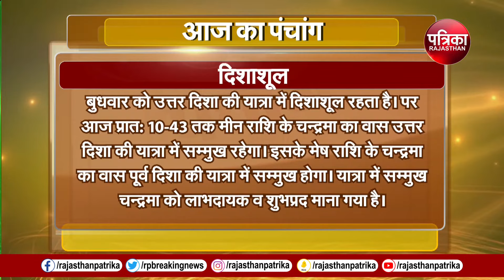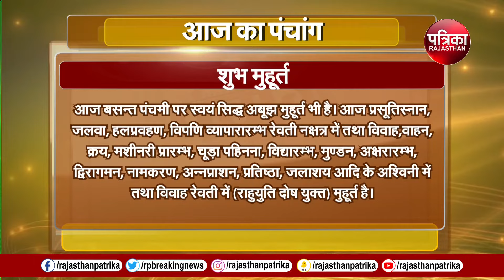Today Panchang | Aaj Ka Panchang | आज का पंचांग | Astrology | 14 February 2024, Wednesday